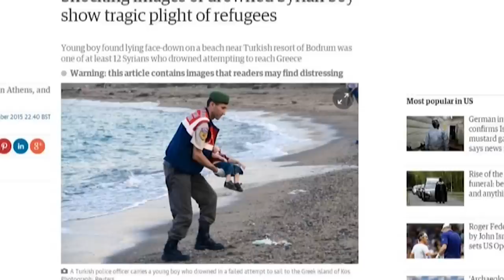Schouder aan schouder bij opvang vluchtelingen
De Provincie, de gemeentes en het Centraal Orgaan Opvang Asielzoekers (COA) gaan vrijdag praten over wat er nodig is om vluchtelingen in de provincie Groningen op te vangen. De gemeentes zorgen voor de opvang van asielzoekers, maar de Provincie voelt ook verantwoordelijkheid aldus Commissaris van de Koning Max van den Berg: